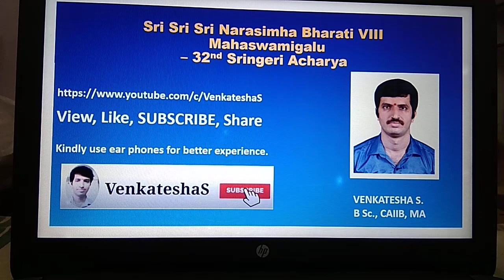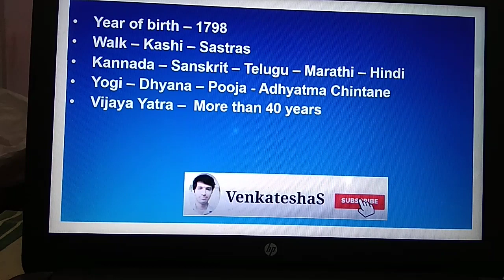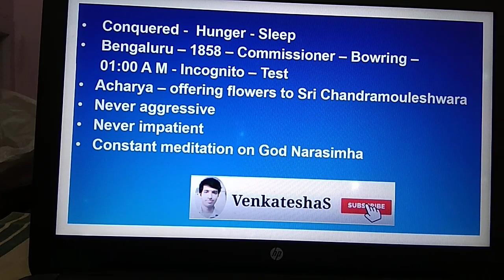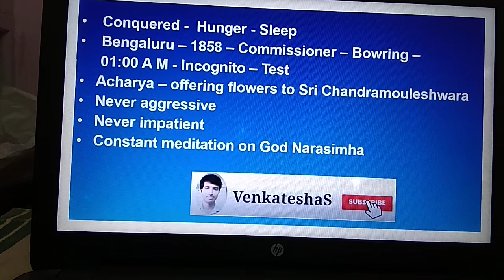SRI SRI SRI NARASIMHA BHARATI VIII MAHASWAMIGALU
Kindly use earphones for better experience.